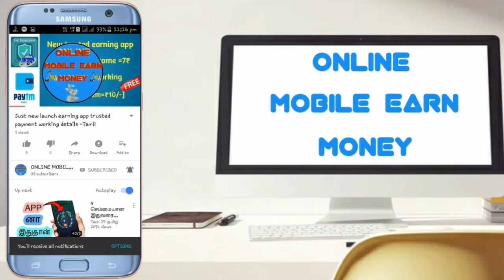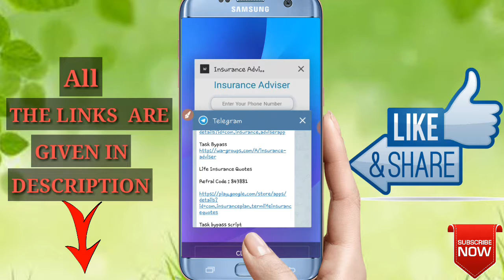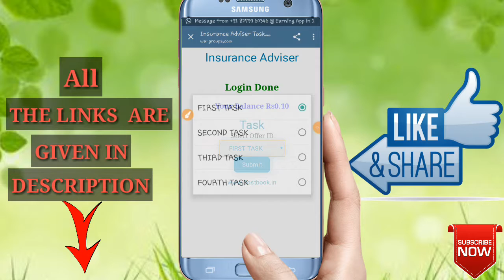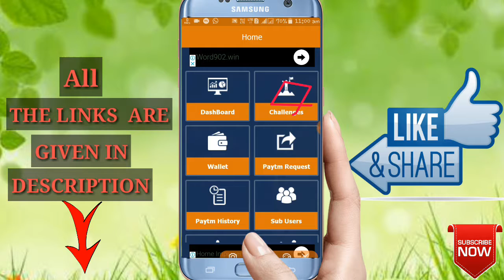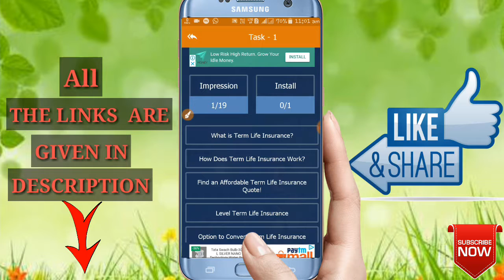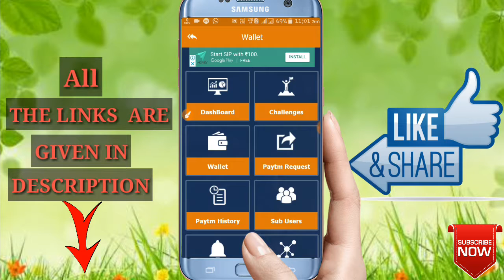Two new earning script task bypass working details - Tamil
⏪⏪Welcome to online mobile earn money ⏩⏩

➡Life Insurance⬅

➡Insurance adviser⬅

⬅உங்களுடை சந்தேகங்களுக்கு➡

👉Payment proofs
👉Regular working earning apps upadates

🤝🤝🤝வாழ்க தமிழ் வளர்க Mobile Earn money டெக்னாலஜி🤝🤝🤝